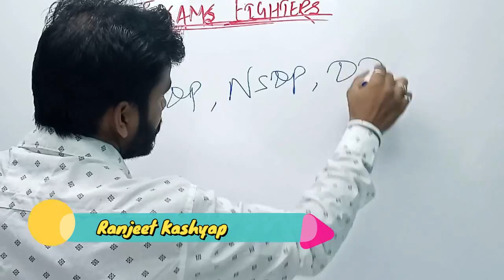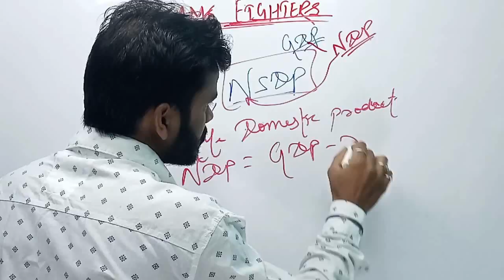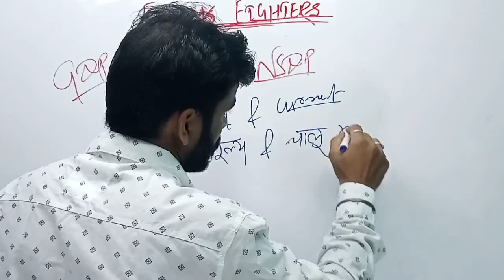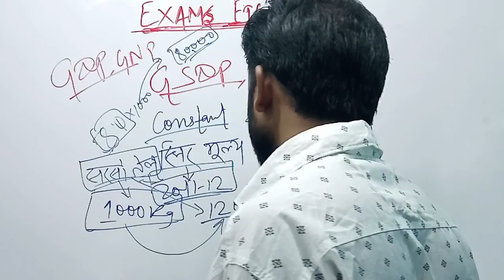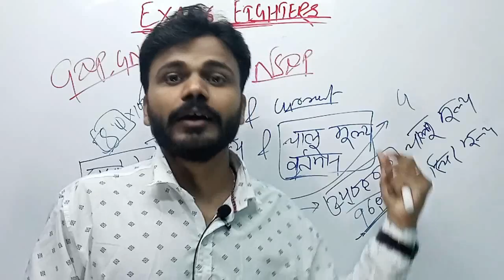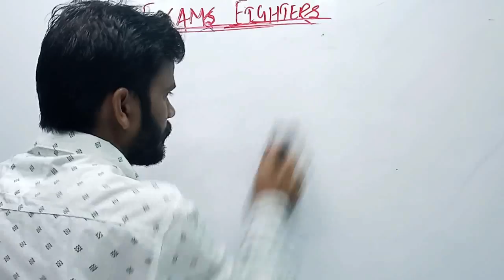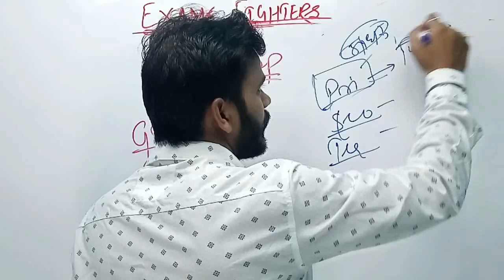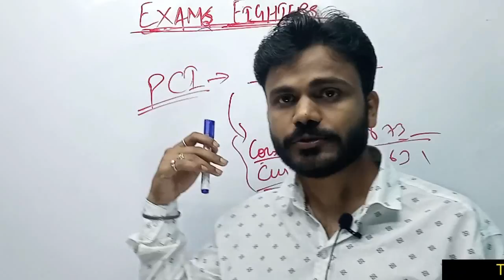GSDP | NSDP | DDP | PCI | ECONOMICS